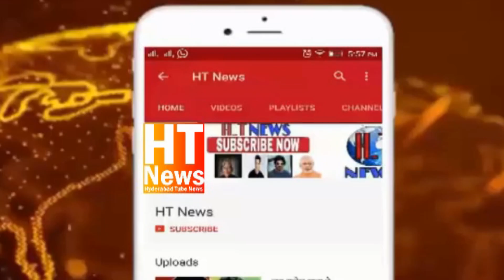Gold worth Rs 72.80 lakh seized from three women at Hyderabad airport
Hyderabad Customs Officials ne Dubai se Hyderabad aane wali 3 passengers khawateen ke qabze se 1481.10 gms illegal gold ko seized karliya.